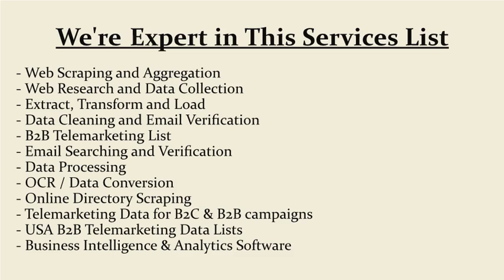Scraping Dental Directories for Dentists List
- Get Physicians and Dentists Data List from Directory
 - Scrape USA Dentists and Clinics Database from Directory
 - Doctors Reviews Data Scraping, Clinics Database with Email List
 - Scrape Doctors Reviews & Price List from Doctors Directory
 - Scrape Dentists, Physicians, Veterinarians & Medical Doctors List
 - Get Psychologists Mailing List | Database List of Clinics
 - Scrape Doctors, Physicians and Chiropractor Data List
 - Dentist Email list - Dentists Database | USA Doctors Database
 - USA Veterinarians & Medical Doctors Email List - Health Data List